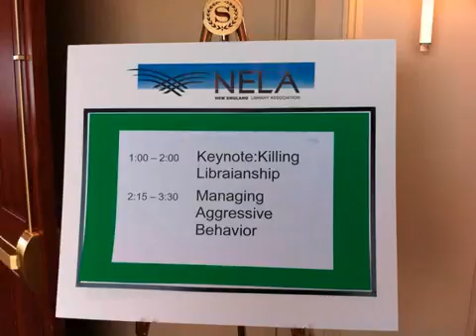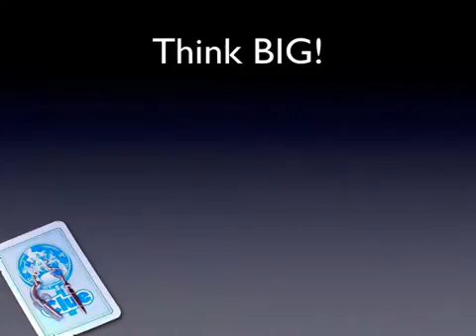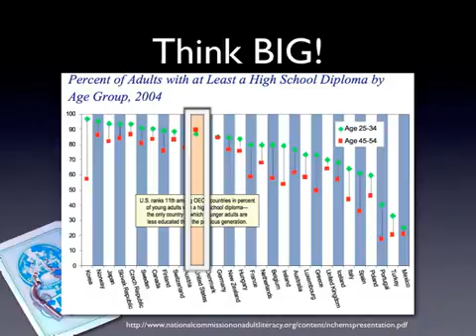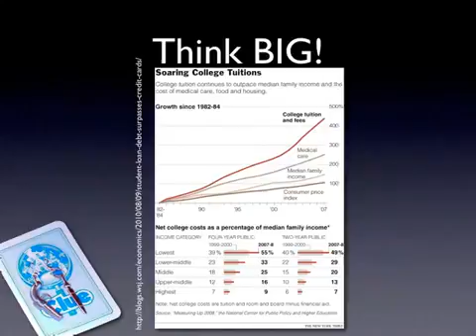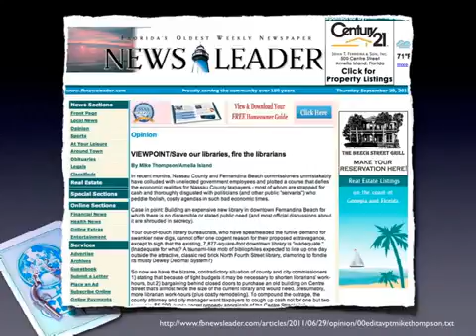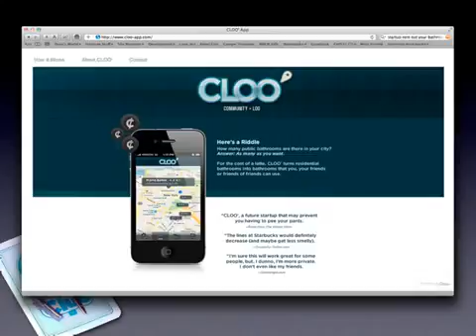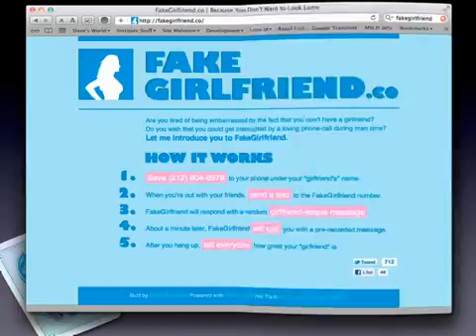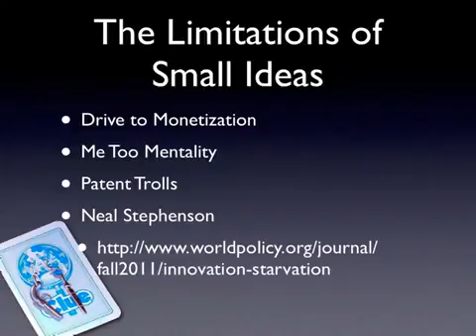B1 2 Video 1